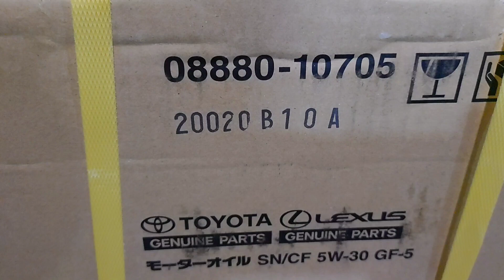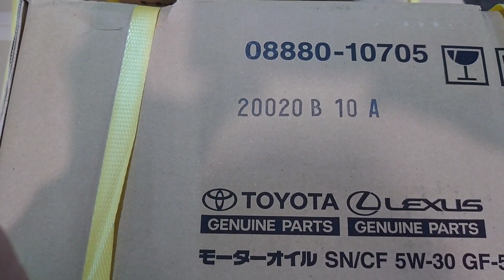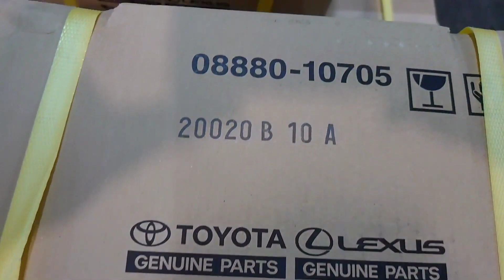Моторное масло Тойота 5w30 как отличить подделку Осторожно подделка Признаки оригинальности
Видео в первую очередь для владельцев авто магазинов и сто.  Вы можете отличить поддельный продукт на стадии приемки товара, пр этом не нарушая целостность упаковки.

(контрафакт, подделка, отличие, Toyota, масло, признаки, Toyota 5w30, 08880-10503, 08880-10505, 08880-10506, 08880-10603, 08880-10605, 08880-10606, 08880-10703, 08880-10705, 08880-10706, 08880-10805, 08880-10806, 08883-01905)

Признаки оригинальной упаковки моторного мала Тойота 5w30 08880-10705 железная банка:

1. Желтые ручки для переноски.
2. Бумажный скотч, аккуратно и ровно обрезанный по краям.
3. Дата производства тары на дне картонной коробки присутствует и должна быть равна или ранее даты указанной на боковой части.

Формат даты на нижней части картонной коробки моторного масла Toyota 5w30
Г.ММ.Ч
Формат даты на боковой части картонной коробки продукта Тойота 5w30 (та же дата стоит и на верхней части каждой банки в данной коробке)
ГГ*ГГ.М.ЧЧ*
*сервисные коды (вам они не нужны).

На этом всё. Надеюсь, что данное видео оказалось для вас полезным.
С вами был Антон_Воронков.
Наш телефон
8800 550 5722 Бесплатно для всех в России.
Anton_MYGT 2020
И поддержите подпиской наш новый канал, на котором мы размещаем короткие минутные ролики с описанием и характеристиками оригинальных японских, европейских, корейских и американских масел.

Купить оригинальный продукт Моторное_масло_тойота по лучшей цене на нашем сайте